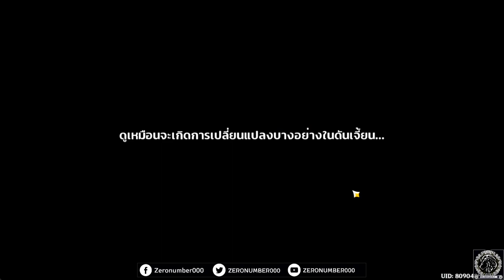【Genshin Impact】DAY2_Guide กิจกรรม : งานประชันความกล้า Akitsu (เนื้อเรื่อง) Patch 3.3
0:00 intro มา!!
0:22 เนื้อเรื่องกิจกรรม (รูท Yoimiya)
1:07:10 เล่นมินิเกม
1:28:30 ของรางวัล

ส่วนเรื่องรูท วันนี้ก็เลือกได้แค่คนเดียว
วันนี้ผมเลือกของน้องโยนะครับ
ใจจริงอยากเห็นของซายุด้วยเหมือนกัน

1.จงรับชมด้วยความสุภาพเรียบร้อย
2.ไม่พูดถึง  บุคคล/หัวข้อที่ไม่เกี่ยวกับหัวข้อการสนทนา
3.จงสปอยน์เนื้อหาเฉพาะเมื่อได้รับการร้องขอ
4.จงเป็นมิตรสหายที่ดีต่อกัน ไม่แสดงความเห็นเชิงลบ
5.จงรับชมอย่างสนุก และเป็นพลังบวกต่อไป